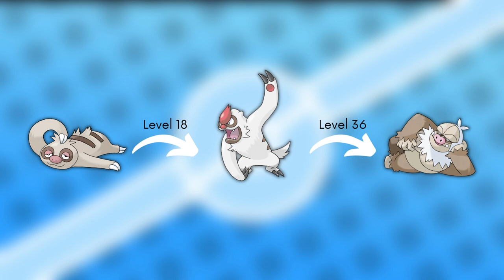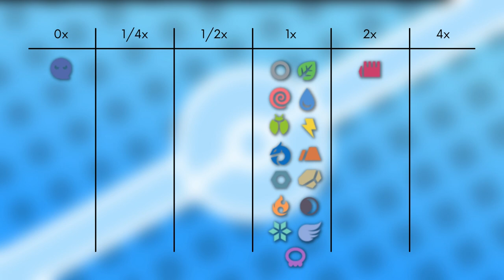Das Pokémon #289 | Letarking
▶️Worum gehts in diesem Video:

Ich stelle euch das Pokémon Letarking vor. Dabei schauen wir auf das Aussehen, Attacken, Verhalten, Lebensraum, Entwicklung und Typ Schwächen. Viel Spaß :D

0:00 Intro
0:14 Aussehen
1:25 Attacken & Fähigkeiten
2:14 Verhalten & Lebensraum
2:54 Entwicklung
3:55 Typ Schwächen